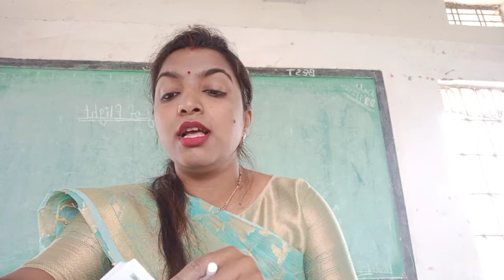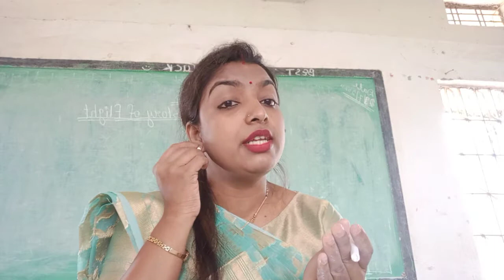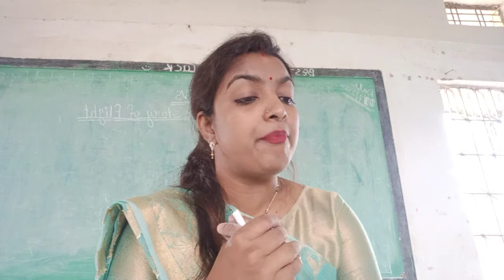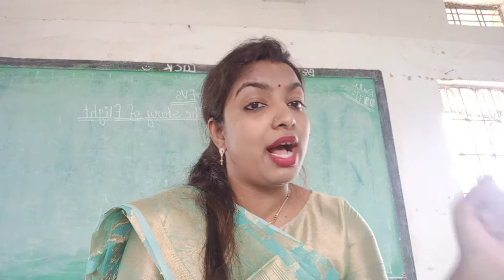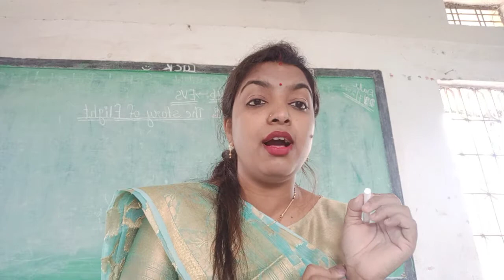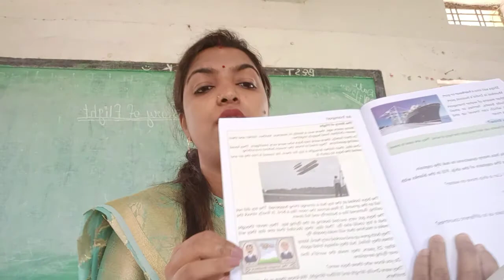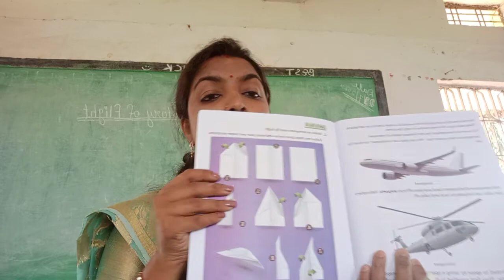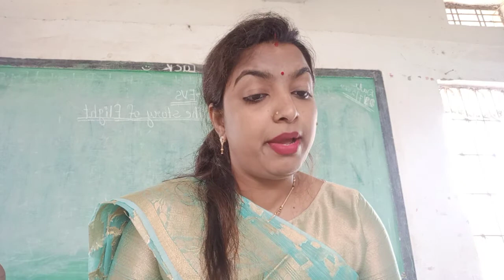Evs. Ch. 2